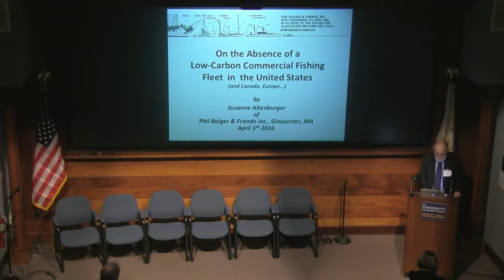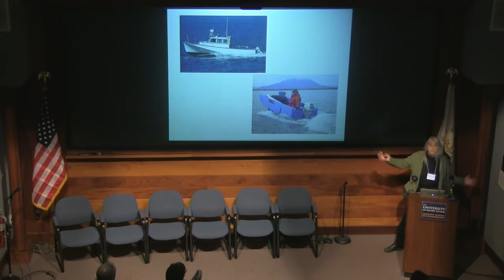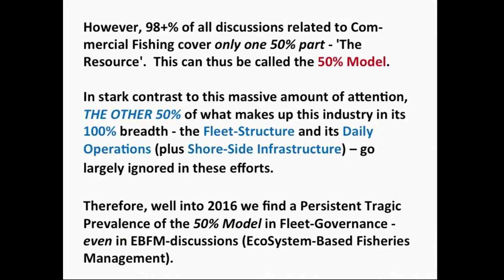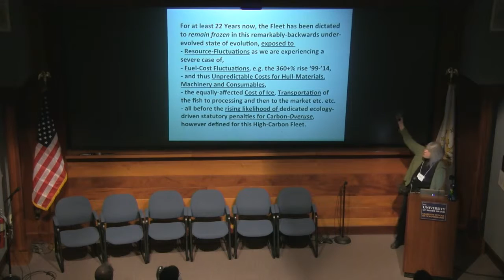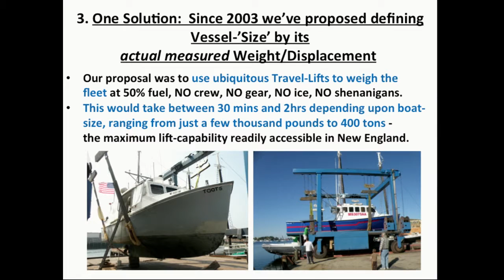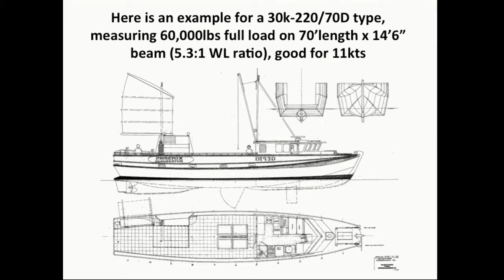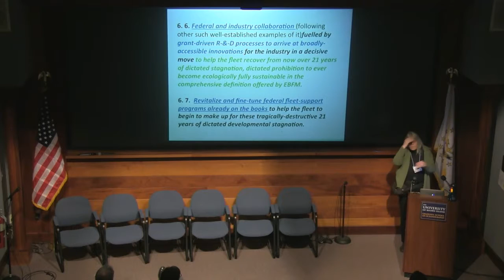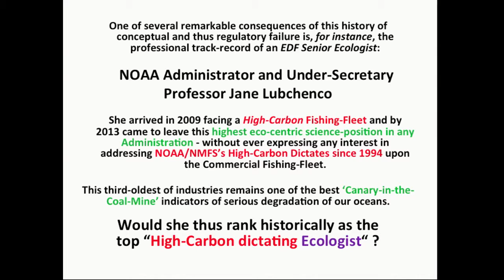10 Ms Susanne Altenburger - On the Absence of a Low-Carbon Commercial Fishing Fleet